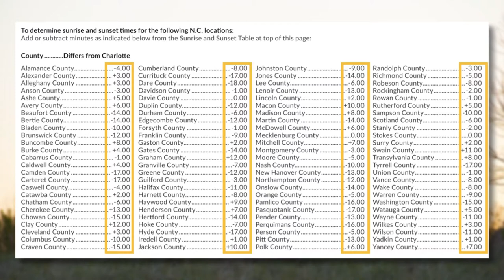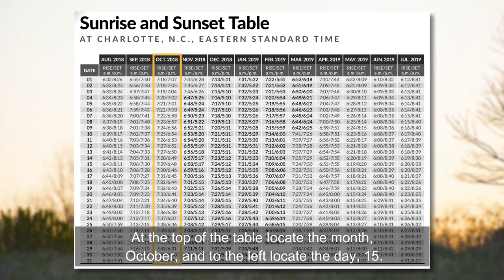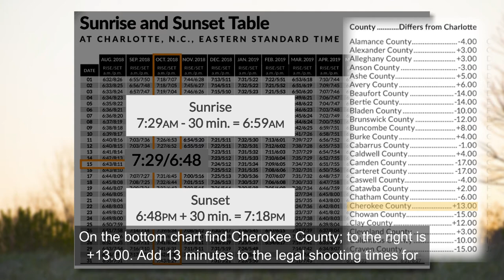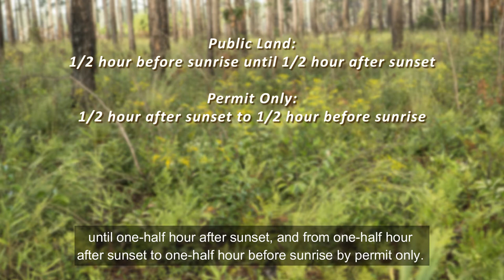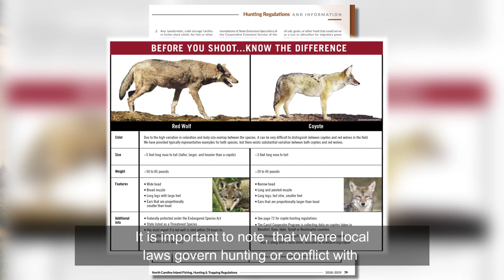How to Determine Legal Shooting Times in North Carolina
NC Wildlife Law Enforcement Captain Helton explains shooting hours for game animals, nongame animals, upland game birds, migratory game birds, and how to determine the legal shooting times using the NC Inland Fishing, Hunting and Trapping Regulations Digest.